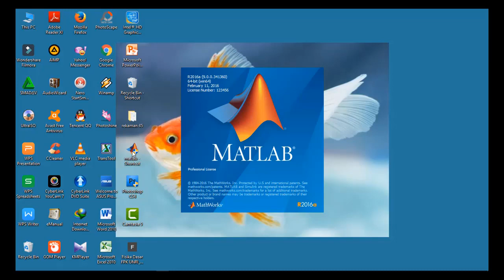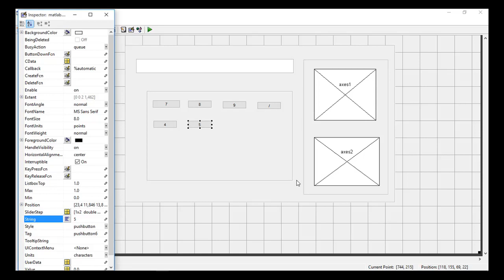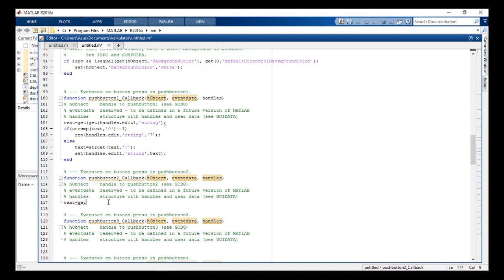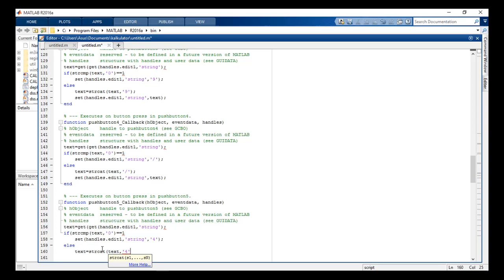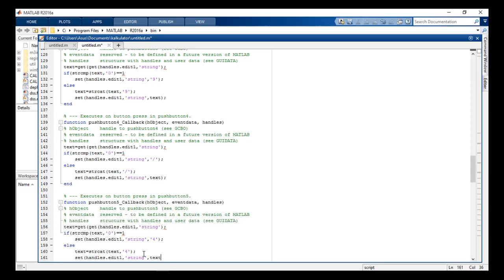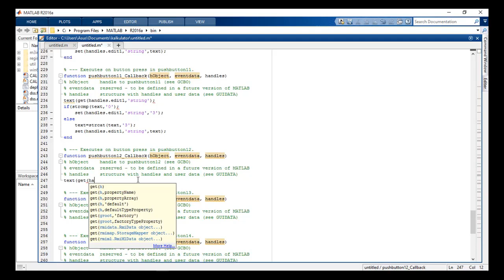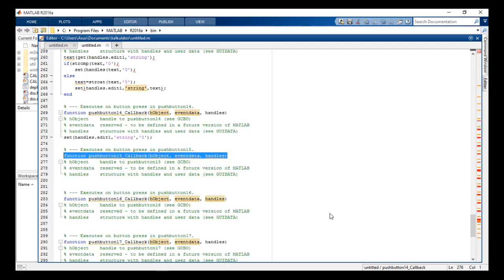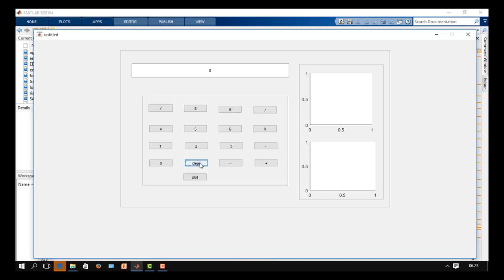CARA MEMBUAT KALKULATOR MENGGUNAKAN APLIKASI MATLAB OLEH RIA IRAWAN DESI FPK UNIVERSITAS RIAU